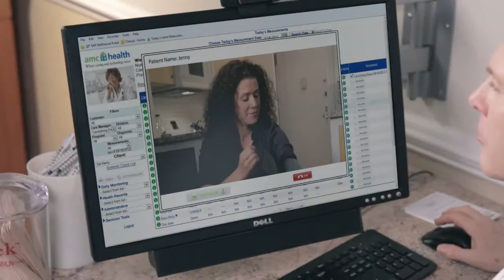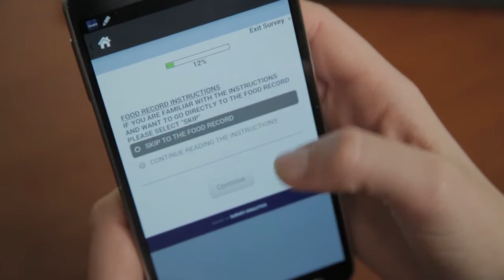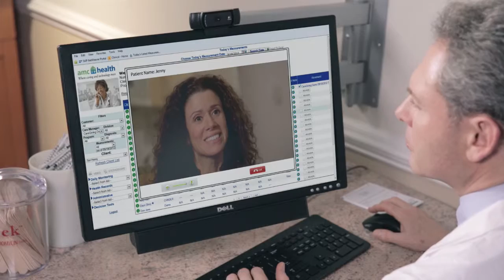Healthcare Promo Video Production Services for Tele-health service for clinical trials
We have been recognized as one of the Top Video Production Companies in New York City for the past 3 years and one of the Nation's Top Video Production Companies.

to see some of the 750 business marketing video production projects we have done.

Look to MultiVision Digital for your online Video Production in New York, New Jersey and Philadelphia to use video production.  MultVision Digital, helps companies develop and execute video content marketing strategies to increase sales, lead generation, and client loyalty. MultiVision Digital's video content marketing services include concept and budget planning, producing (planning, scripting, storyboarding, talent and editing) and YouTube optimization services.